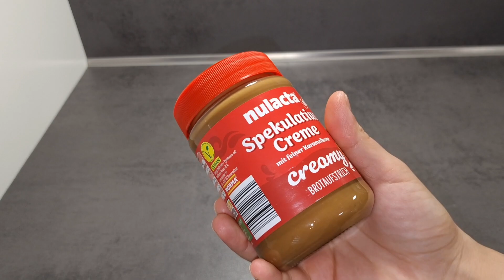Airfryerda cheesecake tarifi✅️Philips Airfryer tarifleri ✅️ Airfryer tarifleri ✅️ cheesecake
Malzeme listesi,
Tabanı için
200 gr tarçınlı bisküvi
2 yemek kaşığı tereyağı

Ortası için,
600 gr labne(Philadelphia)
2 yemek kaşığı süzme yoğurt(quark)
1 su bardağı toz şeker
2 yemek kaşığı un
1 adet yumurta
1 yemek kaşığı tarçınlı bisküvi kreması
Yarım çay bardağı sıvı krema

Üzeri için,
2 yemek kaşığı tarçınlı bisküvi kreması